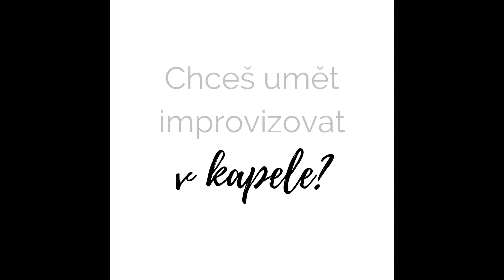Play With Summer 🌞 MASTERCLASSES